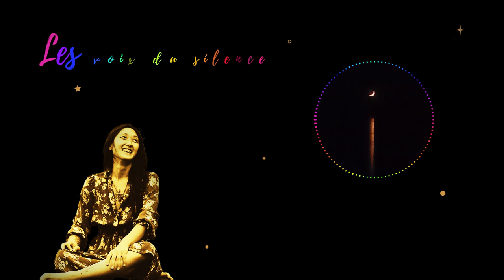Les Voix du Silence - François Moreau